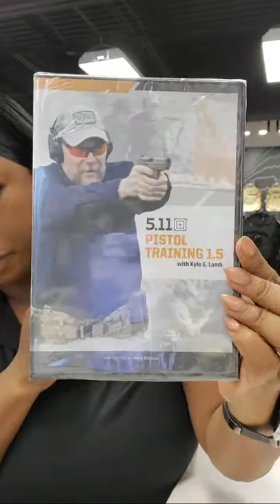5.11 Tactical ABR Academy, Conceal Carry Considerations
Your donations will help with content that I create such as this Podcast. You will have the satisfaction in knowing you made a difference. Just know that every little bit helps. Whatever you can contribute regularly helps me to financially create.

to find out more information and join our email list.